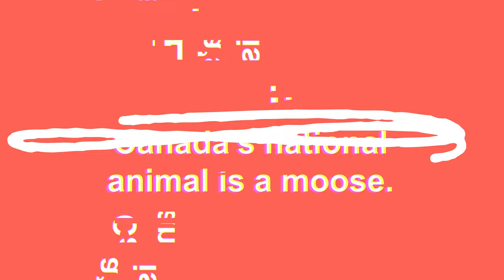Two Truths and a Lie - Canadian Facts with Kelly // Detention Adventure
Let's play Two Truths and a Lie about Canadian Facts! Test your knowledge about Canada with Kelly from Detention Adventure! Can you guess the lie?

Detention Adventure is a CBC Kids adventure web series for tweens, streaming now on CBC Gem! Follow Raign, Hulk, Joy and Brett on their quest through the hidden passages below their school, to find the lost laboratory of Alexander Graham Bell!

Produced with the Financial Participation of the Shaw Rocket Fund, Canada Media Fund, and Ontario Creates.